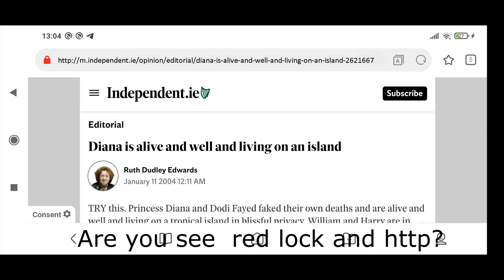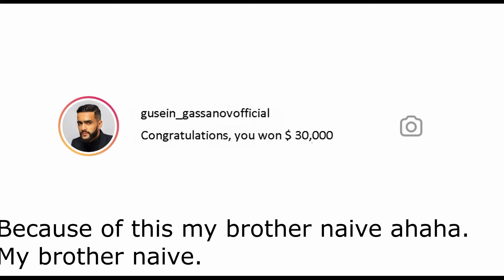Childnet Film Competition International 2021 - Secondary Winner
Kazakhstan’s Nazarbayev Intellectual School were victorious in the Secondary Category (11-18) of the Childnet Film Competition International category. Here's their winning film!